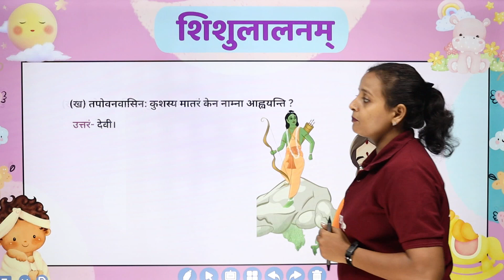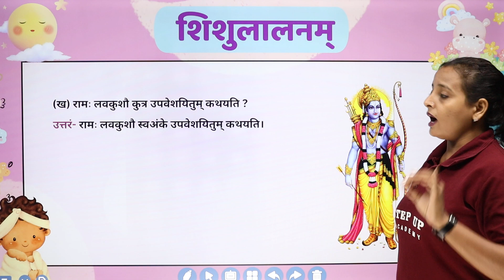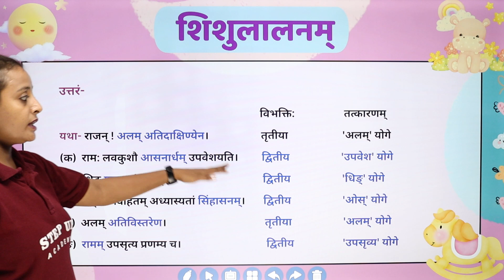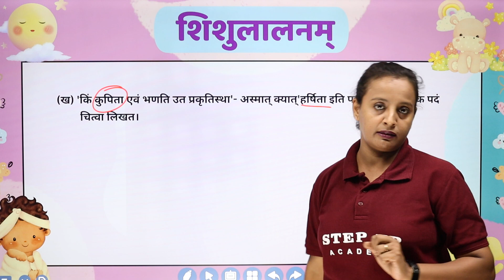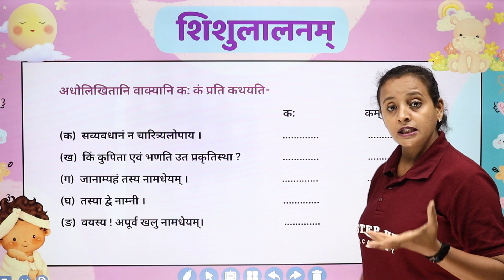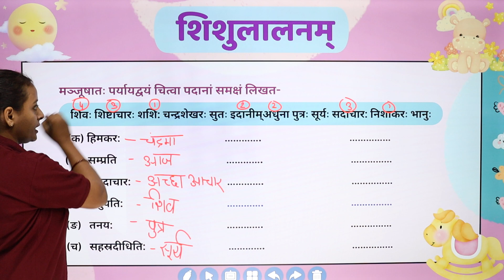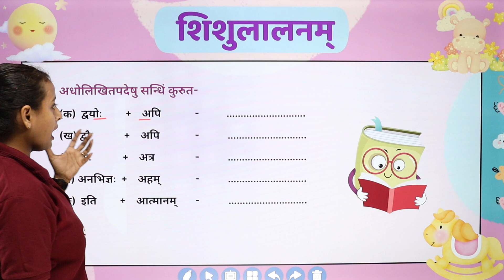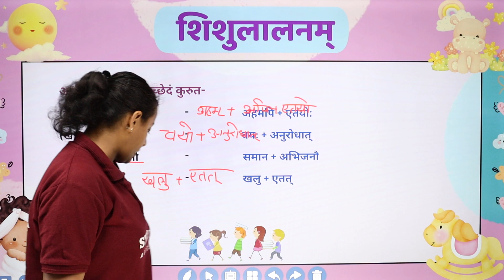शिशुलालनम्(Shishulalnam)- Exercise -Detailed lecture| Ch4 (L3) |Class 10th Sanskrit(शेमुषी)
By Geetanjali Andheriya Ma'am. शिशुलालनम् Question Answers Chapter 3 Class 10 Sanskrit शेमुषी. Discover the rich world of Sanskrit literature with Shishulalnam Question Answers from Chapter 3 of Class 10 Sanskrit Shemushi. Explore the deep meanings, cultural insights, and linguistic nuances hidden within this fascinating text. Immerse yourself in the beauty of Sanskrit language and literature!

This video solves the following queries-:
Shishulalnam Question & Answer
Shishulalnam Exercises NCERT
Shishulalnam NCERT Solution
Shishulalnam Questions and Answers NCERT

Boards       :- CBSE/NCERT

1️⃣ *Engaging Content* - Expertly curated content to boost understanding.
2️⃣ *Expert Guidance* - Receive guidance from seasoned educators.
3️⃣ *Valuable Insights* - Deep dive into subjects with ease and clarity.

- 📒 Notes
- 📄 PDFs
- 📝 Sample Papers
- 🔄 MCQs
- 🔍 Solutions